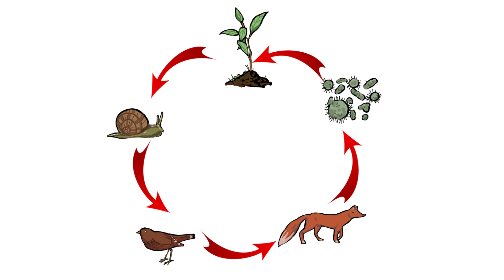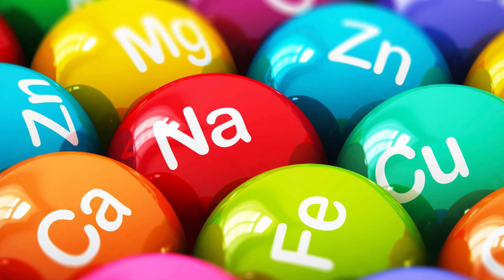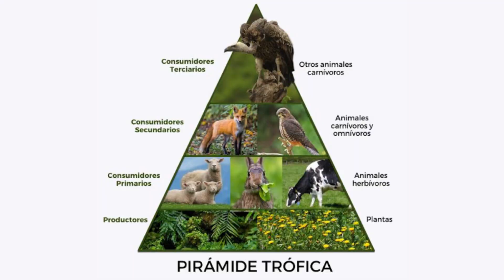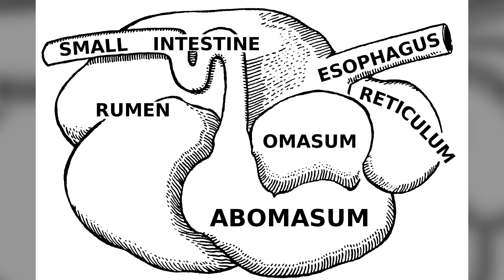¿Qué son los organismos heterótrofos y cuáles son sus características? (Ejemplos)🐯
Los organismos heterótrofos; te explicamos en qué consisten, sus características y te damos ejemplos.